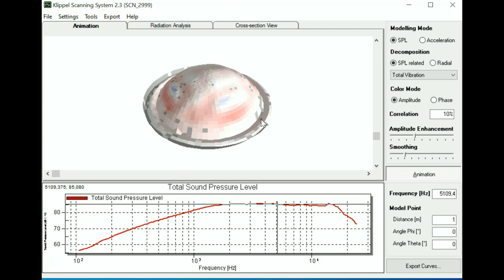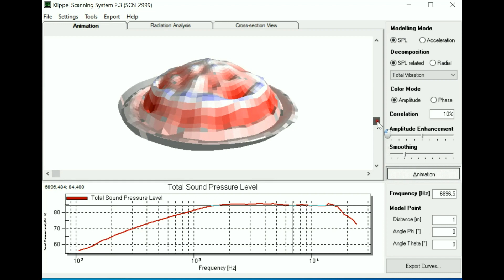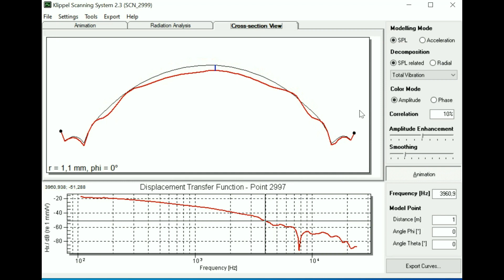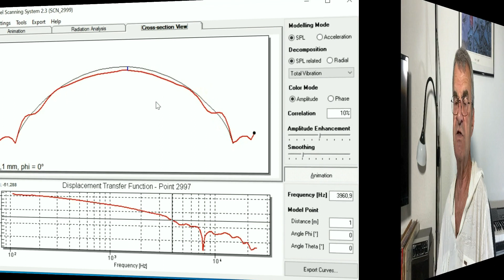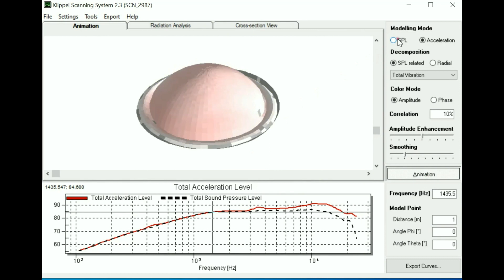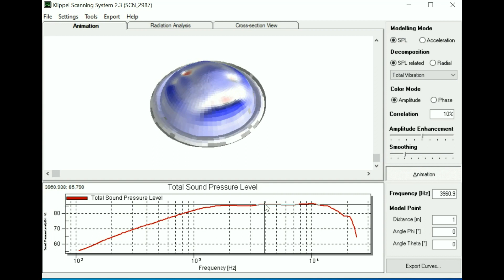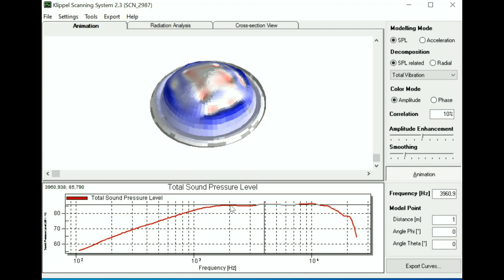Плач о твитере... Sorrow for tweeters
Мне очень жаль разбивать ваши представления о работе динамиков, но я покажу вам работу твитера под лучом лазера в анализаторе Klippel scanning system.
Ну... ничего...ничего (С)...